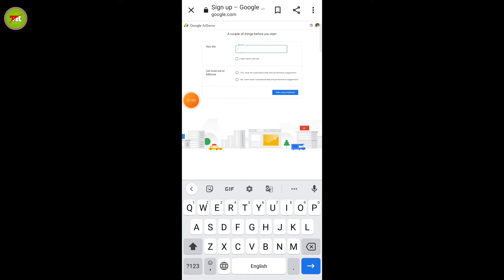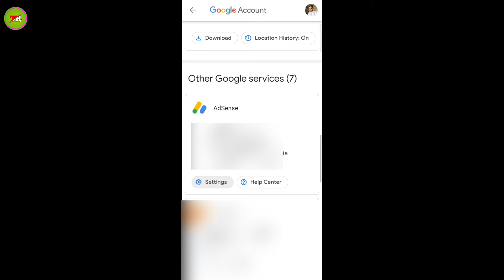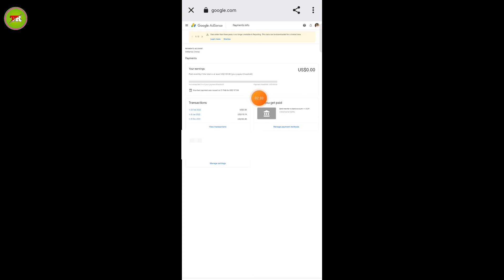AdSense Problem | AdSense Home Page Not Showing up | AdSense Account New Update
'Paid link'

My Phone
Ring light
Mobile Holder
Green parda
New Phone
My Mic
New tripod

Search
CallMe4    :-  Techrajak07@cm4

friend Aaj ke video mein batane ja Raha hu ki AdSense account problem AdSense Home Page Not showing up full information ke sath video banaya hu friend agar video achha lage to channel ko subscribe jarur Karen Bell icon ko daba kar all kar le koi bhi video dalo uska notification aapke pass pahuch sake thank you

TECH RAJAK

Tech Rajak